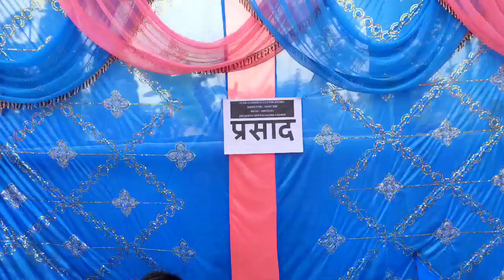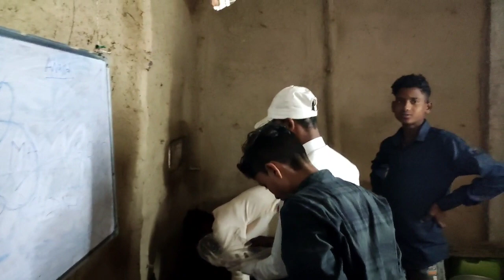सरस्वती पूजा मिथिला पद्मा गाँव प्रसाद (बुनिया) खाइये 😄😄saraswatipuja2024 Mithila JaymaaSharde 👈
सरस्वती पूजा मिथिला पद्मा गाँव प्रसाद (बुनिया) खाइये 😄😄saraswatipuja2024

स्टार कोचिंग सेंटर पद्मा वसंत पंचमी के शुभ अवसर पे माँ सरस्वती देवी का दर्शन कर सानिध्य प्राप्त किये 🙏